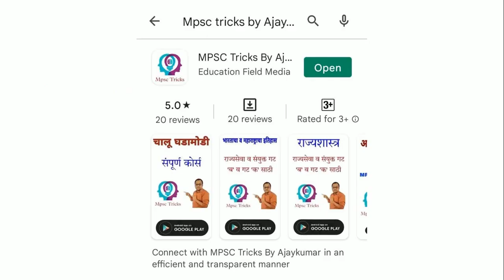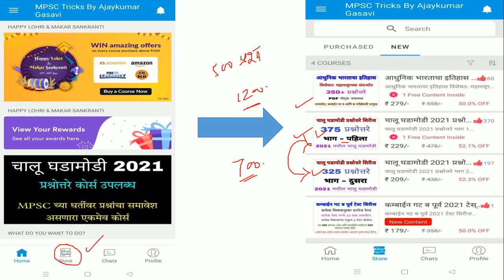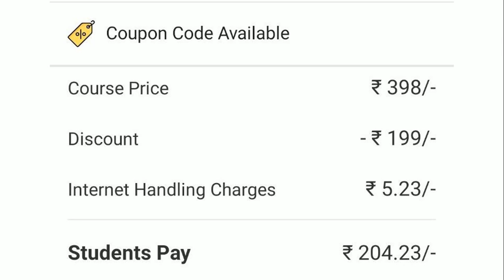चालू घडामोडी ऑनलाईन टेस्ट सिरीज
चालू घडामोडी Online टेस्ट सिरीज
जानेवारी 2021 ते फेब्रुवारी 2022 पर्यंतच्या घडामोडींचा समावेश.

एकूण 500+ प्रश्नांचा समावेश.
ऑनलाईन टेस्ट कितीही वेळा सोडवता येईल.
प्रत्येक टेस्ट चे संदर्भासहित स्पष्टीकरण PDF सहित मिळेल.
फी - फक्त 199/-